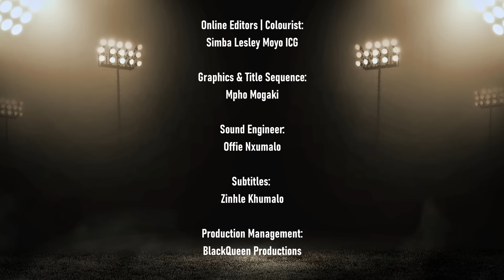EPISODE 9| Thandani Ntshumayelo & Nomphumelelo Maphalala| "Drugs banned me from football" | Part 2/2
The Team:
Host 1: Sjuku_wamawalawala
Host 2: Gerald Modabi
Episode 9 Guests: Thandani “Bibo” Ntshumayelo & Nomphumelelo Maphalala